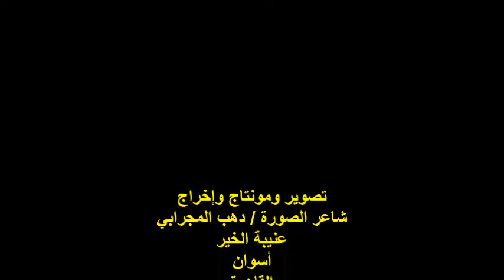تدشين منتدى الأدب والفكر العربي/تكريم كبار مبدعى مصر والوطن العربي/ج1/الأربعاء12/10/2022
أمسية ثقافية
ندوة تدشين منتدى الأدب والفكر العربي
تحت رعاية أ . د /أشرف صبحي / وزير الشباب والرياضة
مدير الندوة الشاعر الدكتور / محمد النقيب
االمنسق الإعلامي الدكتوره / سهام الزعيري
مقدم الندوة الشاعر والاعلامي / السيد حسن
فقرة تكريم كبار مبدعى مصر والوطن العربي / الجزء الأول
المكان  : المركز الأوليمبي لتدريب الفرق القومية
مسرح فندق تيوليب / حي المعادي الجديدة